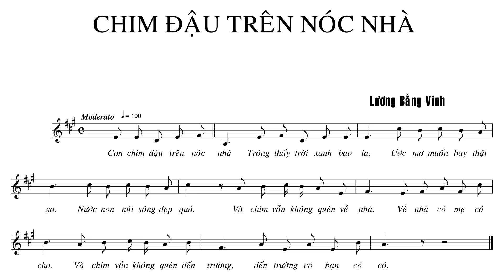CHIM ĐẬU TRÊN NÓC NHÀ – LƯƠNG BẰNG VINH – voice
Giọng hát Nốt nhạc Lời ca THIẾU NHI – LƯƠNG BẰNG VINH